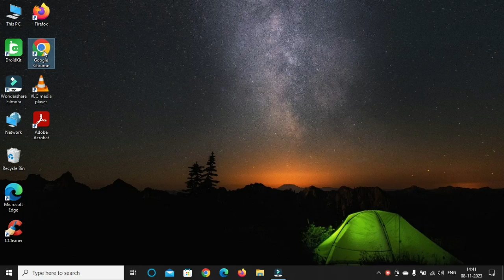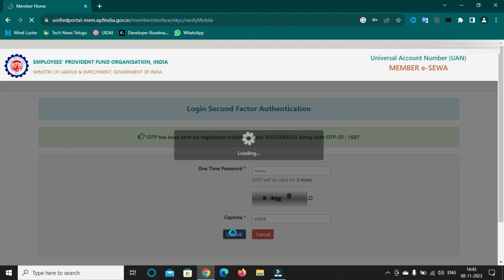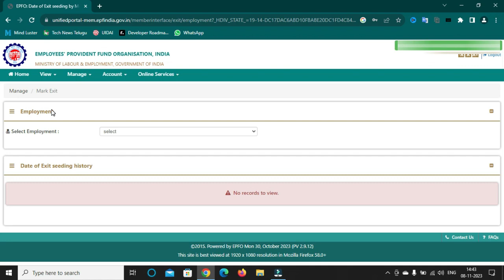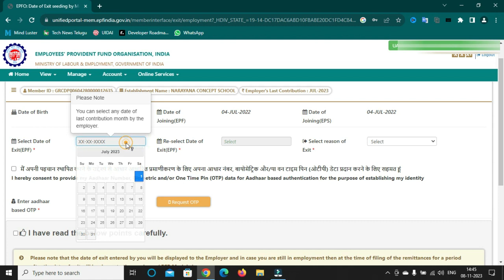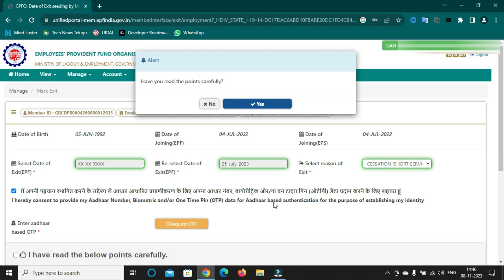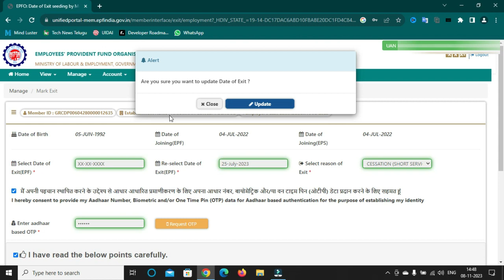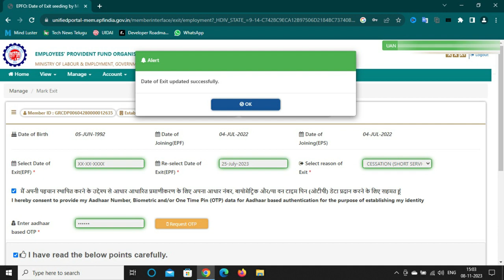How to update date of exit in pf account telugu | How to update exit date in epf by employee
In this video, we will thoroughly explain the process of updating the exit date in your PF account.

✅ In this video, we'll cover essential topics such as: - What is an exit date in a PF account? - How to find your current exit date? - How to update your exit date online?

My Tools :

Mic :  Encul Collar Mic 3.5 mm
Screen Recorder :  AZ Screen Recorder
Video Recording : POCO M2
Video Editor : WonderShare Filmora and Kine Master
Thumbnails : Micro Soft PowerPoint  2016